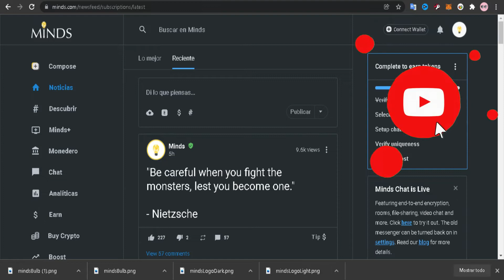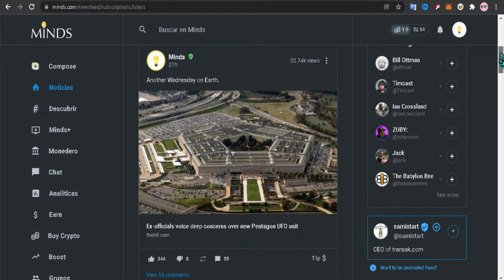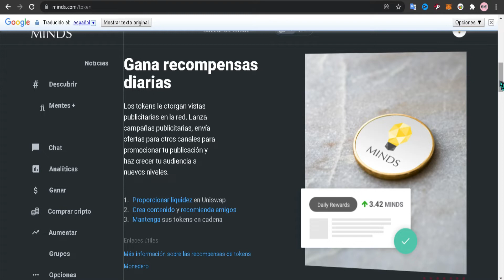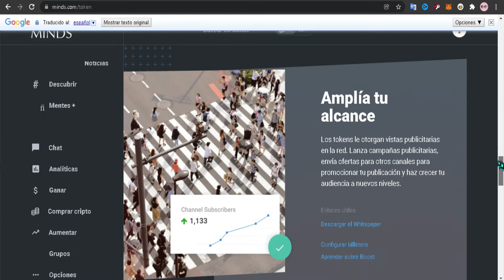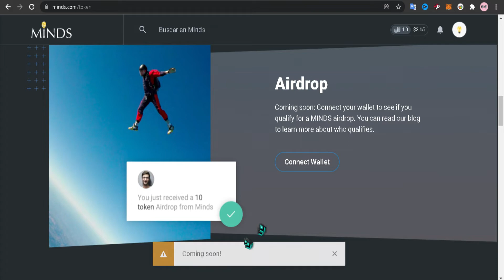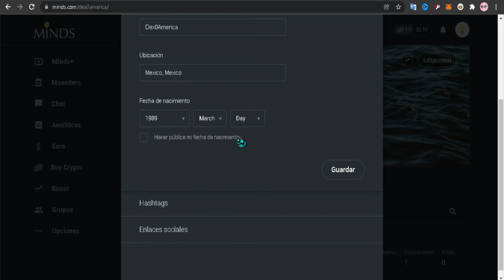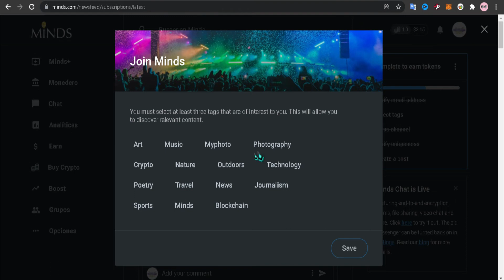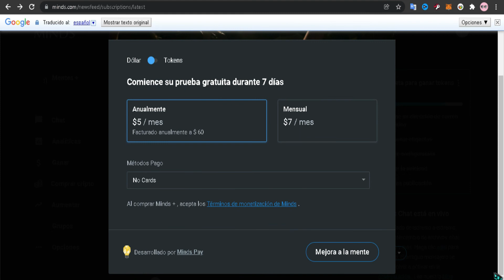Minds Muro Social, Blog y Messenger, Dapp Descentralizada. Web3. Fácil de usar Aprende a usar Crypto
Contenido
Comprobar número celular a minds
Conectar Metamask a minds
Regalo de 1 Minds
Comprar Tokens minds
Como son las Recompensa en minds
Suscripciones premium en minds
Tips o propinas en minds
Swap Uniswap (V2) para minds
Airdrop próximamente minds
Recorrido por el menú de minds
Contenido Boost de minds
Contenido NSFW de minds
Editar perfil en minds
Recorrido por perfil minds
Completar tareas para Monetización en Minds Gratis
Monetización de pago Minds+

Minds Muro Social, Blog y Mensajería para PC, Android, Mac.